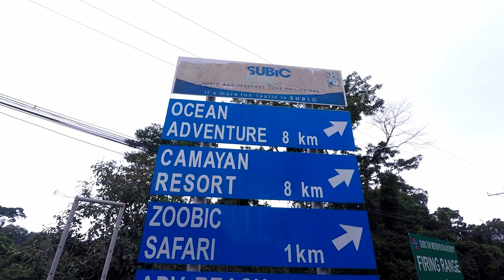Tago Beach (Hidden beach) and encounter with Sea Games Gold Medalist Rambo John Leerams Chicano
Another ride sunday ride at Subic Bay with TEAM CAMANAVA 2 BIKERS from valenzuela and encounter with Sea Games Gold medalist John Leerams "Rambo" Chicano..